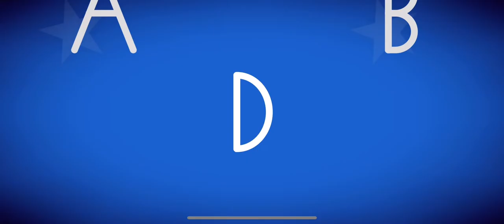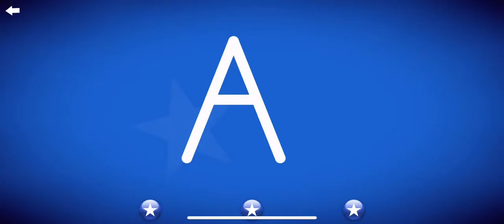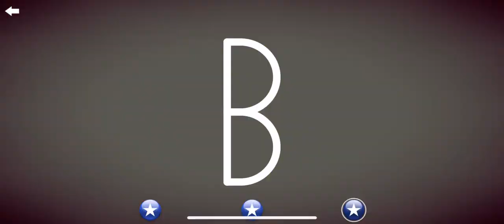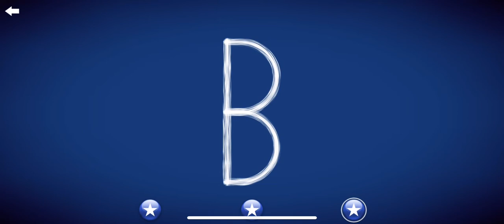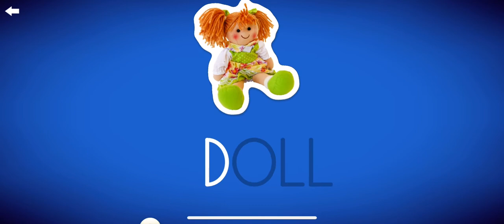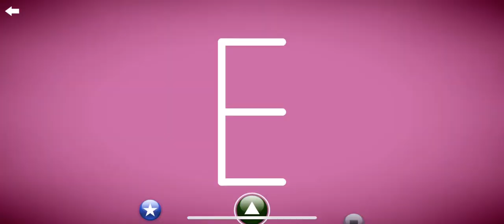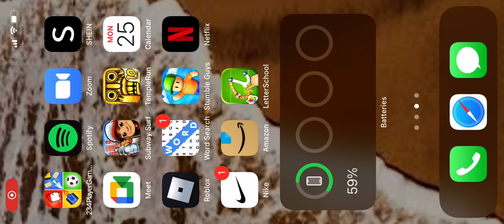ABC,s a toz